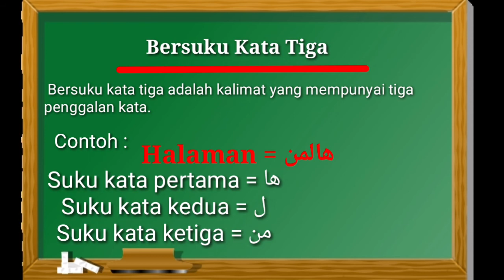Bersuku Kata Tiga